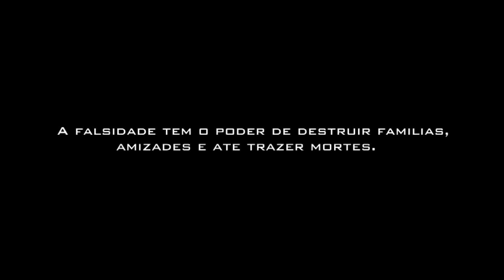Aparência - Official Trailer [HD]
This is the first full feature film from Angolan based Independent Film company MONA AFRO FILMES©

Writer/Director: Allen Mamona
Producer: Miguel Antonio
Editor: Rui Canvasking Lopes